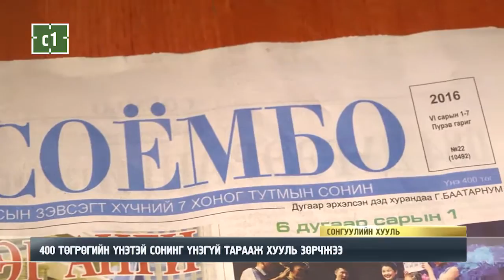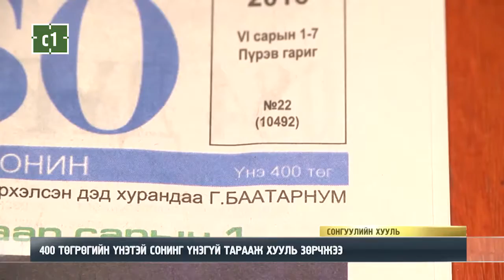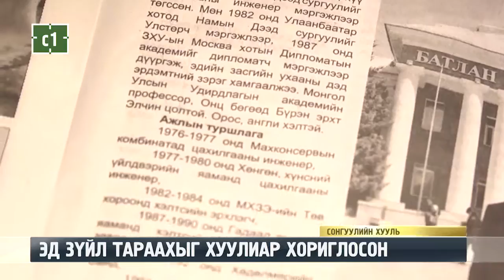C1 Newsroom - 400 ТӨГРӨГИЙН ҮНЭТЭЙ СОНИНГ ҮНЭГҮЙ ТАРААЖ ХУУЛЬ ЗӨРЧЖЭЭ